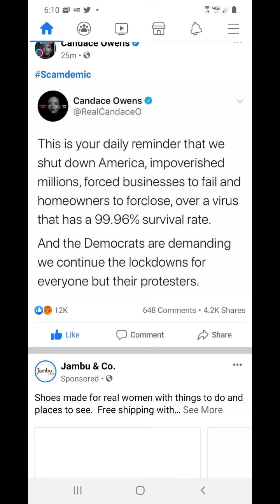COVID CRAZY 11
COVID is real, but I intend to continue living my life.